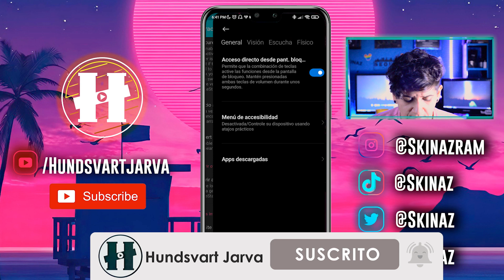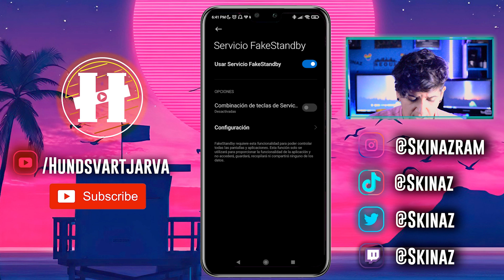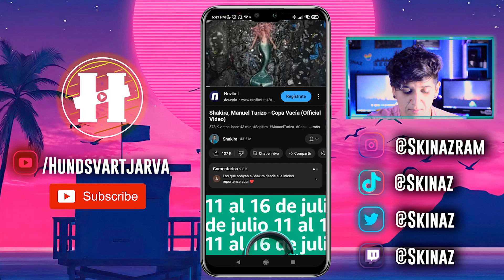FAKE STANDBY | BLOQUEA LA PANTALLA DE TU CEL SIN APAGAR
En este video vamos a concoer una app qe nos permitira bloquear neustra pantalla sin apagar como tal, esto apra escuchar musica en youtube o estar en algun videojuego y no gastar tanta bateria de nuestro dispositvo